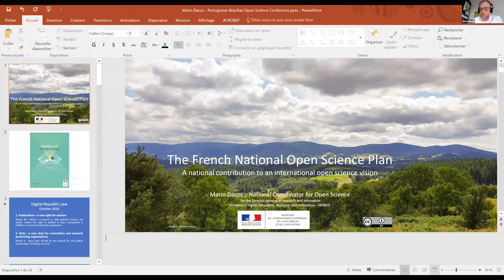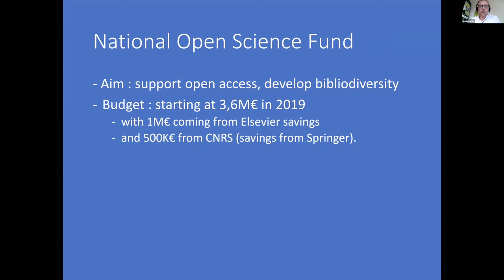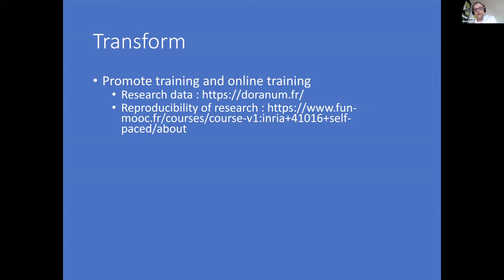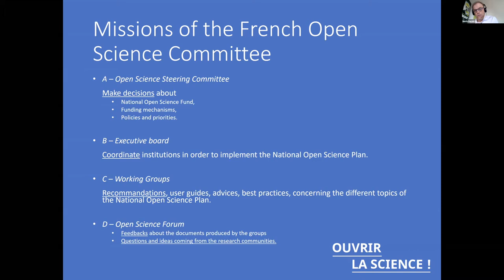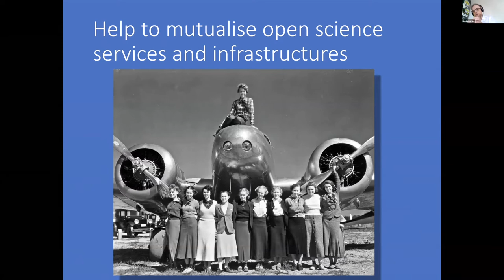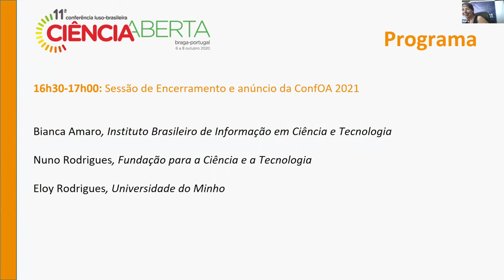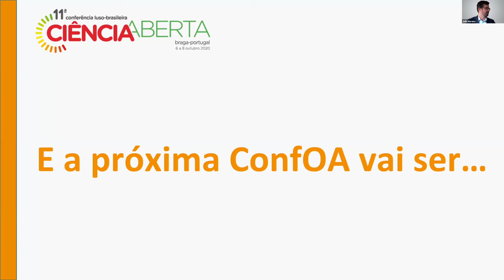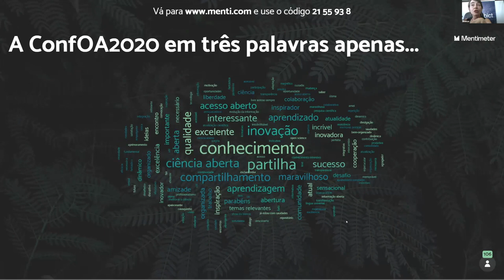CONFOA 2020 - Conferência de Encerramento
Conferência de Encerramento
Moderador(a): João Mendes Moreira

The French National Open Science Plan. A national contribution to an international open science vision
Orador: Marin Dacos – Advisor to the Director-General for Research and Innovation at the French Ministry of Higher Education, Research and Innovation

Sessão de Encerramento e anúncio da próxima ConfOA